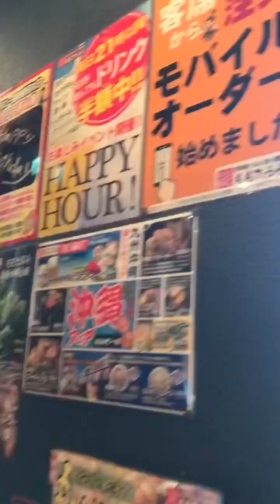MOMOTAROU OKOMIYAKI SA YASU SHIGA KEN FAMOUS NA KAINAN 👇👇👇👇huwag niyo kalimutan maglikeandshare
Okonomiyaki sa Japan na Silat na Kainan dito at affordable siya kainan kasi nagooffer din sila ng unli rice set with soup at kung nakafollow ka sa Kabila ng line makakatanggap ka ng mga offer Nila na set with free side dish.